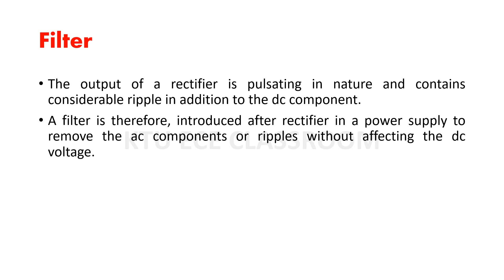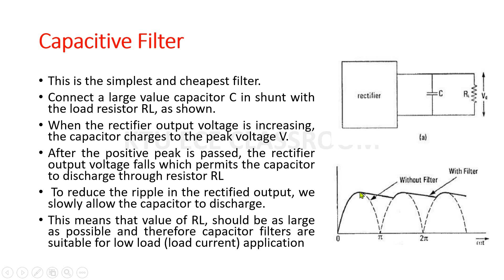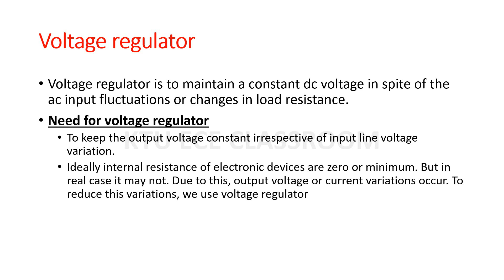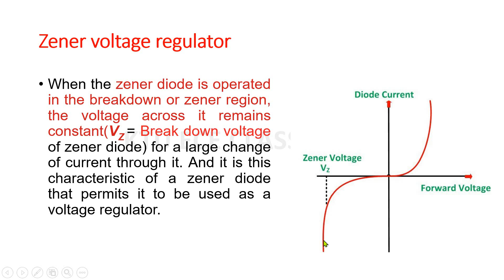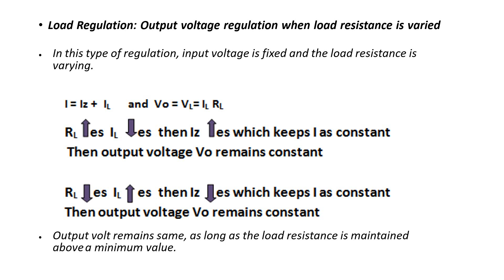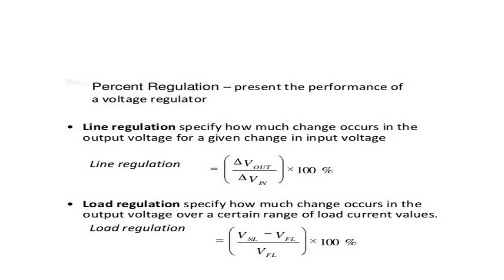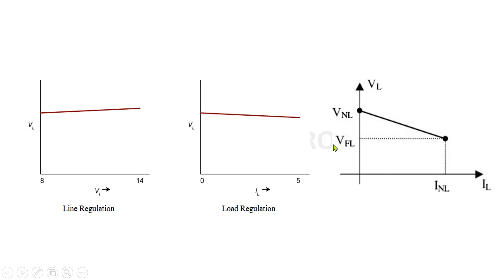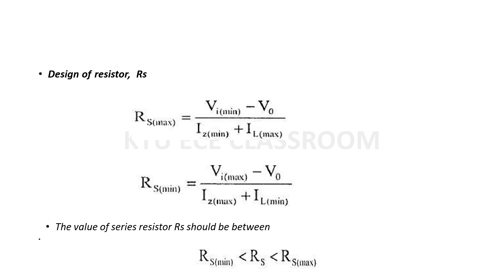EST 130 BASICS OF ELECTRONICS ENGINEERING || CAPACITOR FILTER || SIMPLE ZENER VOLTAGE REGULATOR